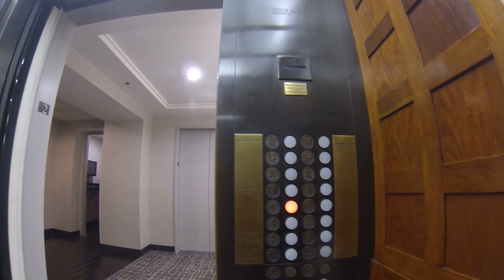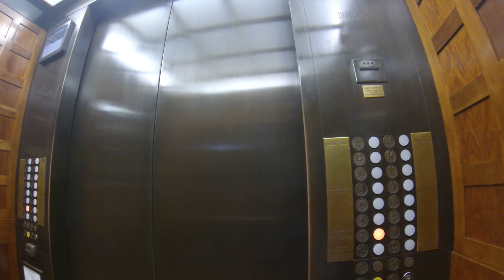Elevator Ritual 2nd attempt